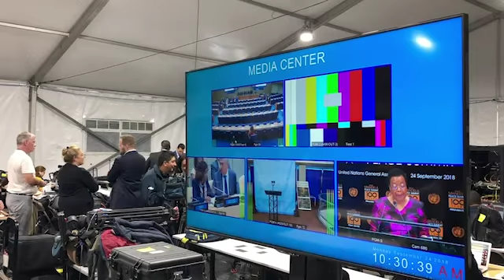Predsednica Vlade Ana Brnabić sastala se u Njujorku sa predsednikom Švajcarske Alenom Berseom,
Predsednica Vlade Ana Brnabić sastala se u Njujorku sa predsednikom Švajcarske Alenom Berseom, pri čemu je istakla da je Srbija posvećena nastavku dijaloga Beograda i Prištine.Premijerka je istakla da je Srbija sprovela značajne političke i ekonomske reforme, dodavši da je rešavanje pitanja Kosova i Metohije posebno važno za budućnost Srbije. Prema njenim rečima, za Srbiju je veoma značajna puna implementacija Briselskog sporazuma.
Predsednica Vlade je tokom razgovora predstavila najvažnije rezultate reformi u oblasti ekonomije i obrazovanja, uz napomenu da je švajcarski model dualnog obrazovanja bio dobar primer za Srbiju i da smo, usvajanjem zakonskih rešenja, stvorili uslove da dualno obrazovanje zaživi u Srbiji u većem kapacitetu.
Ana Brnabić je izrazila zahvalnost na podršci koju Vlada Švajcarske Konfederacije, preko Švajcarske agencije za razvoj i saradnju pruža Srbiji, a posebno je značajna podrška timu koji sada radi pri Kabinetu predsednice Vlade, a bavi se pitanjima smanjenja siromaštva i socijalne inkluzije.